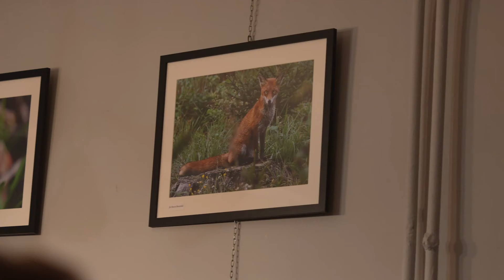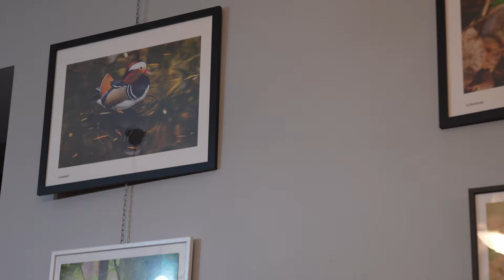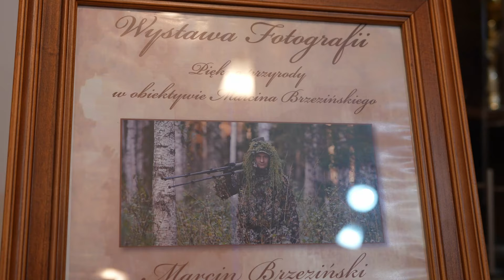MFM TV - Wernisaż fotografii Marcina Brzezińskiego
W środę 8-go listopada zawitaliśmy z kamerami na wernisażu fotografii "Marcin Brzeziński Fotografia" w Gminnym Ośrodku Kultury "Pegaz" w Pieckach. Poza podziwianiem pięknych zdjęć wykonanych przez Marcina, mogliśmy z nim porozmawiać, dzięki czemu choć w niewielkim stopniu przybliżyć Wam jego osobę. Mogliśmy także posłuchać cudnego śpiewu Mai Krysiak, która była jedną z zaproszonych gościń i gości specjalnych. Zapraszamy do oglądania!